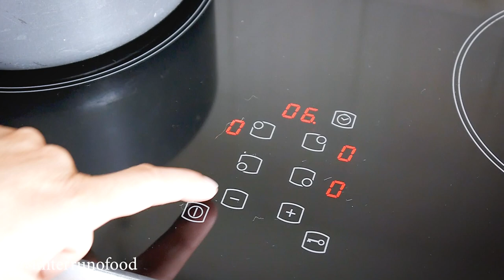PAPAS AL HORNO ESTILO BRITANICO - CROCANTES, SUAVES Y DELICIOSAS!!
Una de mis recetas favoritas de la cocina Britanica son las papas al horno, crocantes por afuera y suacevitas por dentro, son una delicia. Cada vez que las hago tengo que hacer un montón y nunca es suficiente.

En este video les comparto mi version de estas papas a las cuales le doi un toque mas saludable con el uso de menos aceite de lo que suelen usar aqui, pero que igualmente produce unas papas muy muy ricas, crocantes y suavecitas.

Espero que les guste la receta tanto como me gusta a mi.

S I G U E M E   E N

Music: "Cooking Opus 1" by: Gabriel A. Estacio - Youtube: Trebolwine